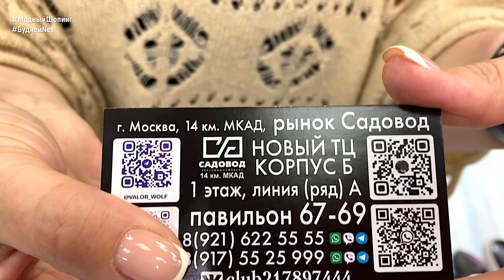🤩ТУРЕЦКАЯ МУЖСКАЯ КЛАССИЧЕСКАЯ И СПОРТИВНАЯ ОБУВЬ 2023-2024 🤩 НОВИНКИ⚡ СКИДКИ ⚡ Садовод •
*ОБЯЗАТЕЛЬНО СКАЖИТЕ ПРОДАВЦУ, ЧТО НАШЛИ ЭТО ВИДЕО на канале Модный Шопинг*

👉ЗАЯВКИ только на ВИДЕО ОБЗОРЫ (ЗАКАЗЫ на ТОВАРЫ НЕ ПРИНИМАЕМ!) пишите Вконтакте в личку Лилии с пометкой - Сотрудничество

В этом обзоре  представлены 👉 ТУРЕЦКАЯ МУЖСКАЯ КЛАССИЧЕСКАЯ И СПОРТИВНАЯ ОБУВЬ 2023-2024. НОВИНКИ.

📌Контакты поставщика:
Москва, ТК Садовод,  Корпус Б, 1 этаж, Линия А, место 67-69
ОПТ и РОЗНИЦА. Доставка.